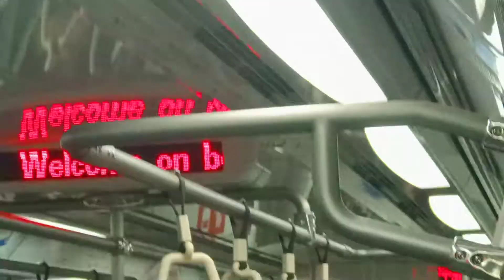[Screeching Brakes] SMRT C830 [838] (car 8382 door A2/B2) [MacPherson to Tai Seng]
Date & time filmed: 20 March 2021, 17:15
Towards: (9) HarbourFront

I was pretty late to go somewhere already, but since i rode this C830, it was too late for me to turn back around to take another CCL opposite and might just stick to this good C830 to ride instead. Anyways, the screeching brakes of this C830 when arriving Tai Seng could be heard. Was loud too.